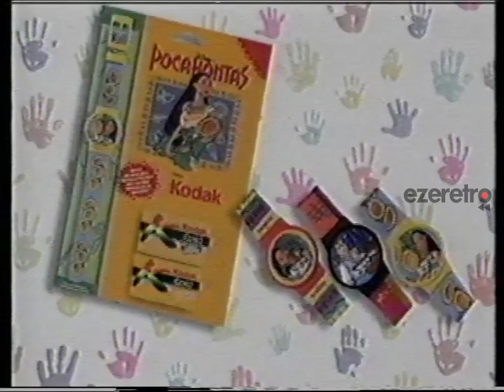Intervalos comerciales Rede Globo (Parabólica) - 07 de julho de 1995